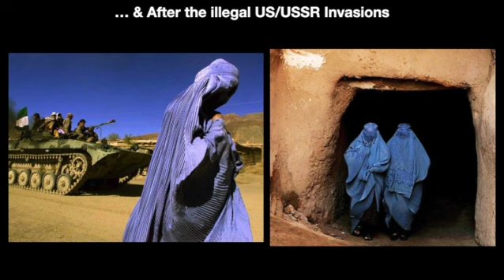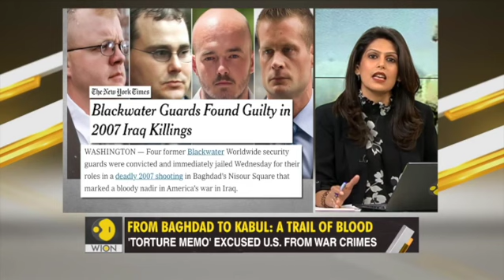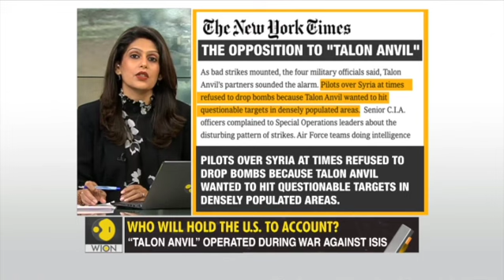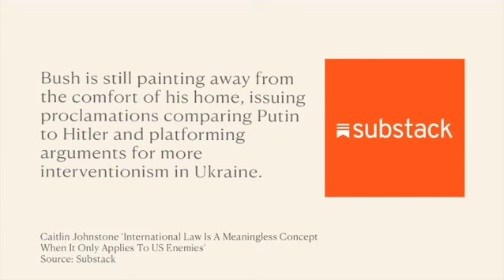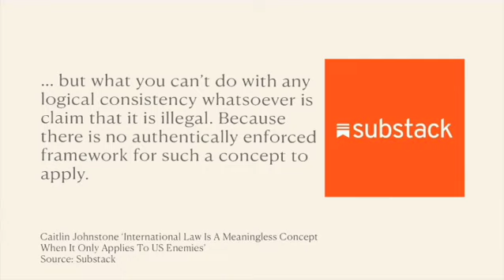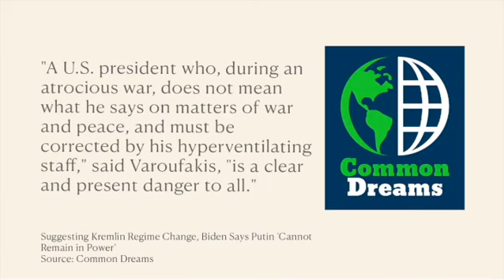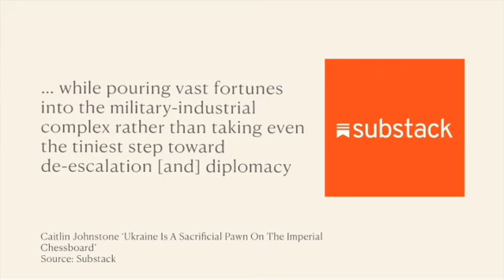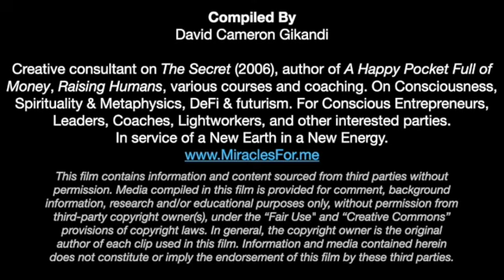GameOfThugs 6/10: War Crimes, Crimes Against Humanity. Hypocrisy & Impunity. Russia, USA, UK, France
00:00 Intro
00:13 2003. Breaking The Silence. Truth & Lies In War.
00:22 US Seeks Russia’s Suspension From Human Rights Council For War Crimes
01:23 From Iraq To Afghanistan, America’s History Of War Crimes, And The War You Don’t See (Shocking US Military Footage From Wikileaks/Julian Assange)
07:40 Revealed Shocking Photos, Afghanistan Before & After Illegal US/USSR Invasions
07:55 And Iraq Before & After Illegal US/UK Invasions
08:10 And Libya Before & After Illegal US/France/NATO Invasions
08:25 Horrific DNA Mutation On Iraq Babies Today From US Depleted-Uranium Weapons Use
08:35 From Iraq To Afghanistan, America’s Trail Of Deaths
13:51 Our Hypocrisy Over Ukraine
18:48 NATO War Crimes, Israel War Crimes, US War Crimes, UK War Crimes, France War Crimes, Saudi Arabia War Crimes… A Record Of Death & Destruction With Impunity
19:18 Secret American Death Squad “Bombed Civilians At Will”, 100,000+ Bombs Dropped In Syria
24: 20 Adolph Heusinger, Hitler’s Chief Of Staff, Becomes Chairman Of The NATO Military Committee
24: 59 Mar 22, 2022. Hilary Clinton & Tony Blair War Criminals? Now Want More War.
35:32 Mar 31, 2022. Did Joe Biden Just Say He Wants “A New World Order” And A Regime Change In Russia?
41:47 “Between 1947 & 1989, The United States Tried To Change Other Nation’s Governments 72 Times… 66 Covert Operations… Mostly Against Other Democratic States”
46:58 Breaking The Silence (Continued)
48:14 Call To Action. Your Turn. Here's What You Can Do Today To Help Usher In Peace And Help Prevent WW3

We choose PEACE for Ukraine, PEACE for Russia, PEACE for the Americas, Europe, Africa, Australasia. PEACE for the whole world, and not just for a few. By open dialogue, sharing information, truth, reconciliation and understanding. Not by war, lies, manipulation and hidden information and agendas. The Game of Thugs video series is an attempt to bring this to you, to us, and to suggest ways how we, you as an individual, all of us, can help bring true peace to all. Hope you find them useful. You are more powerful than you think, and you can play a role in bringing world peace. Strength in Numbers.

Playlist includes:

- Game of Thugs (Complete Episodes 1 - 10): Ukraine/Russia War. USA, NATOs Hidden Agenda. Forbidden History, Lies, Bloody Empire.
- GameOfThugs 1/10: NATOs Warpath. How US Military Industrial Complex Sparked & Fuelled Ukraine/Russia
- GameOfThugs 2/10: US Military Industrial Complex Propaganda Exposed (Putin: Friend or Foe? Sure?)
- GameOfThugs 3/10: Could Ukraine War Lead To Nuclear Armageddon? Is Ukraine A Pawn In A Dark Game?
- GameOfThugs 4/10: Nazis In Ukraine? Seeking Nuclear Weapons? Increasing The Risk of WW3 For Us All?
- GameOfThugs 5/10: Was Ukraine/Russia An "Unavoidable War"? Putin's Own Words, US & NATOs Hidden Role
- GameOfThugs 7/10: US Military Industrial Complex. Endless Wars = Biz Plan. Not Interested In Peace?
- GameOfThugs 8/10: How To End Ukraine/Russia War And Bring Peace To *All* Of Us. The Varoufakis Plan.
- GameOfThugs 9/10: "The US & The West Are Ultimately Controlled By An Unelected, Unaccountable Cabal"
- GameOfThugs 10/10: You Are More Powerful Than You Think. What You Can Do To Help Create World Peace

Please:

1. Share these videos as far, as often, and as widely as possible(you have our permission to download and host these videos on your own social accounts, on condition they are COMPLETE & UNEDITED)

2. Snap & Share screenshot images, video clips, stories & shorts of your favourite parts in these videos on your social platforms. Use the hashtags, too.

P.S. We believe that humans are powerful beyond measure, that deep within us all there dwells slumbering powers; powers that would astonish us, powers we never dreamed we possessed, forces that would revolutionise our lives and our home planet if aroused and put into action. The problem is nobody ever teaches us What We Really are, and how the world really works. With the right wisdom applied, we can live our dreams and transform the lives of others and our home planet for the better. If you enjoy our videos, you might also find our other resources to be useful

If you wish to become our patron and help and support us to make more YT videos for a new earth in a new energy, please do so here:

Our goal is to reach at least 33 million people, with your help. We all need to create a positive future vision for the earth, so we can look forward to the future with joy, instead fearing and bracing against it.